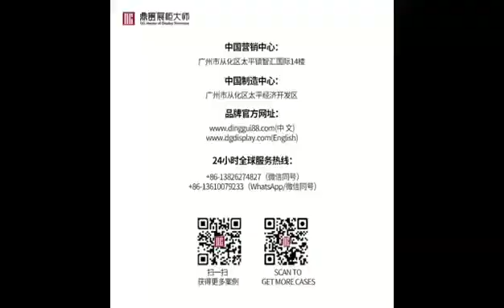This is a jewelry wall cabinet produced by DG, which is very beautiful and very practical.